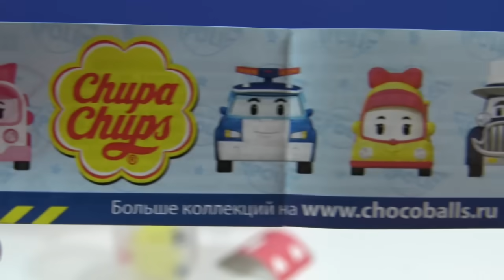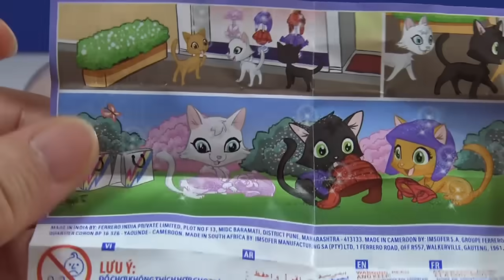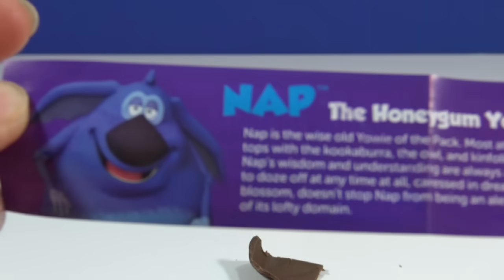Glitter Putty Surprise Egg Toys Kinder Joy Surprise Egg Robocar Poli Chupa Chups Surprise Egg Yowie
Glitter Putty Surprise Egg Toys Kinder Joy Surprise Egg Robocar Poli Chupa Chups Surprise Egg Yowie Chocolate Surprise Egg